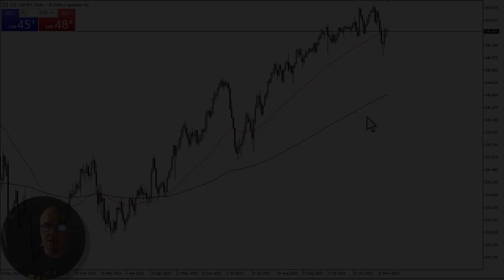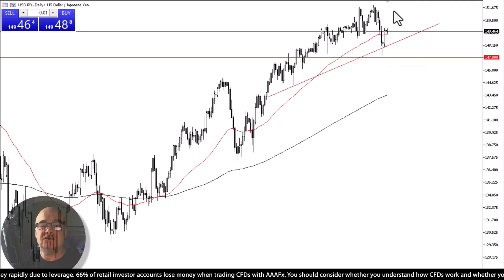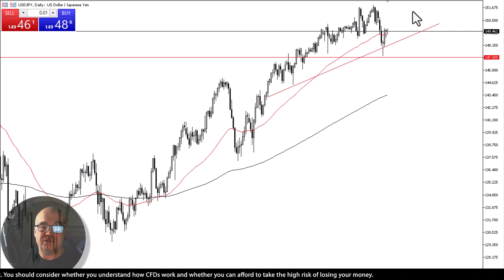USDJPY Analysis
Wondering about USDJPY movements? Get a quick technical analysis and fundamental background in our latest video. Tune in for valuable insights and make informed decisions.